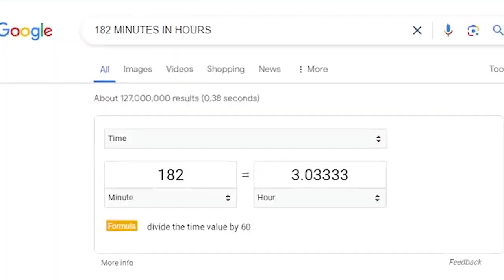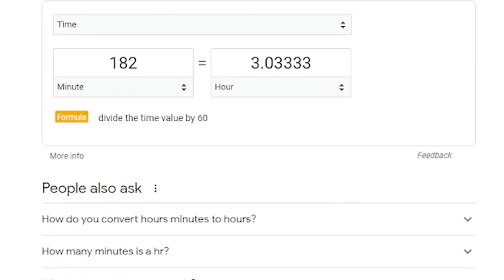Batman v Superman Dawn of Justice 2016 REACTION